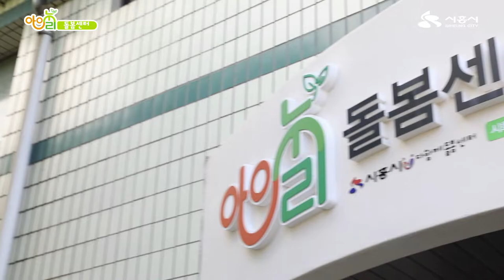[이용하시흥 ] 아이누리돌봄센터 2호점이 개소했어요!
2019년 9월 6일
정왕동 아이누리돌봄센터 2호점이 드디어 개소 했습니다!!